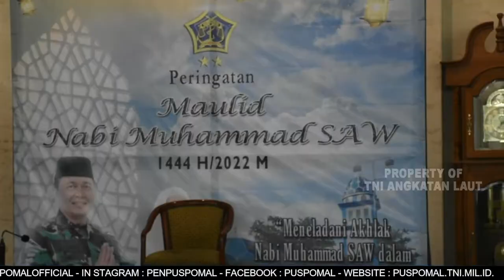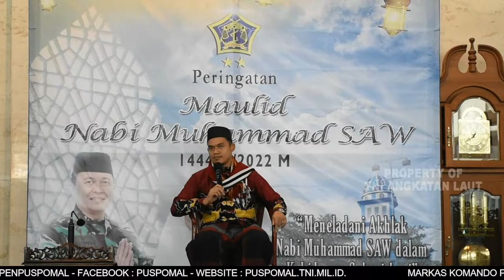BERITA L3W BULAN OKTOBER MINGGU KE 3